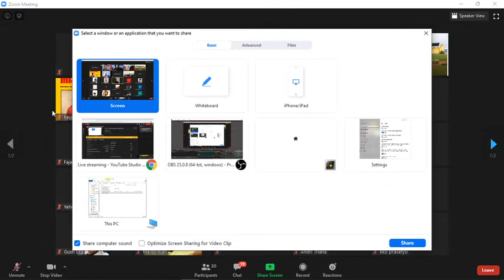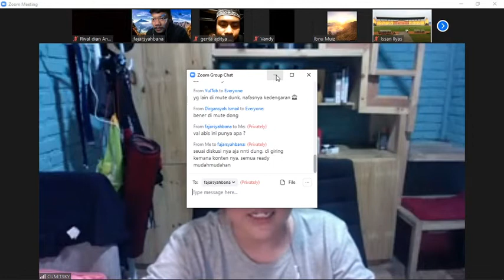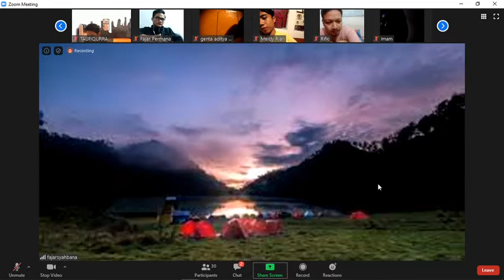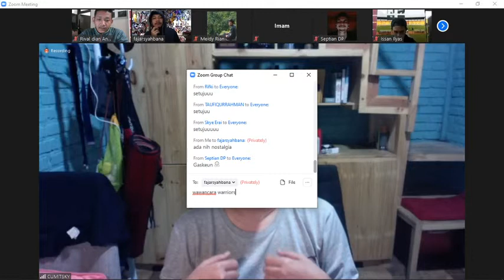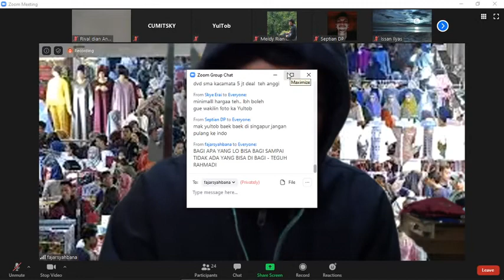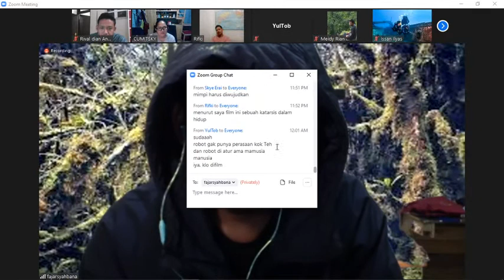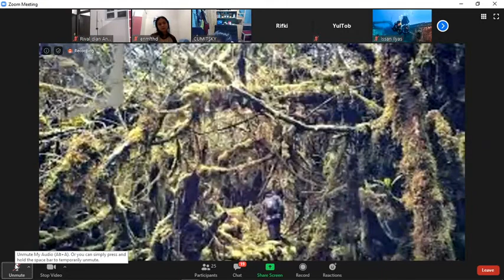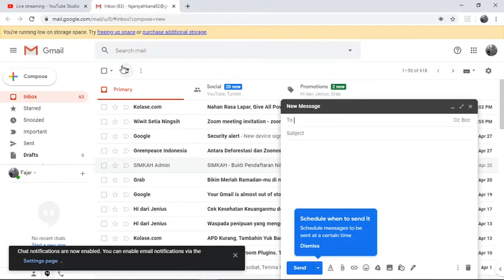K U L T U M x NGOBROL BARENG - Negeri Dongeng with ANGGI FRISCA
NGOBROL BARENG !!
Kali ini ngobrol bareng bersama sutradara Negeri dongeng  " ANGGI FRISCA " , dan mengajak temen temen seluruh indonesia diskusi.
Pandemi Nonton negeri dongeng dirumah aja